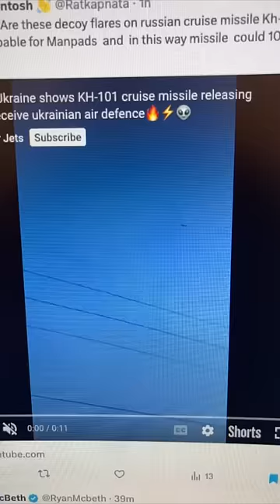Flares on Russian Cruise Missiles?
It looks like some KH-101 missiles may be equipped with flare launchers, although those flares may be set to be fired at specific waypoints.